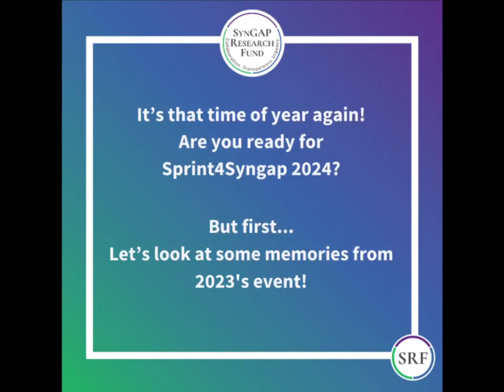SRF | Sprint4Syngap 2024 Kick-Off